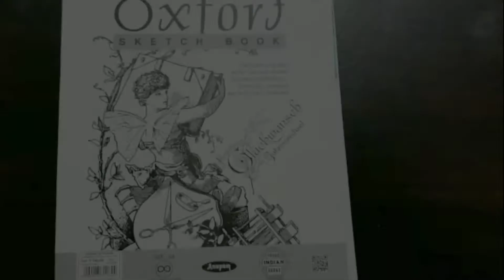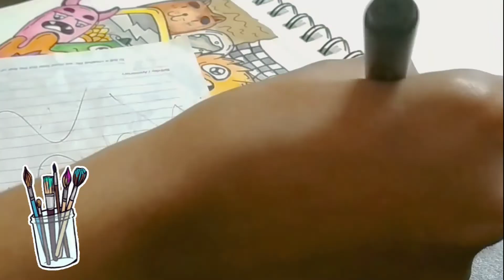Paint with me // sketchbook diaries 🎨🖌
I hope you enjoyed painting with me 🎨
If you had fun watching this video or it was helpful to you then make sure to subscribe to my channel and hit the bell icon it will notify you whenever I upload a new video 🔔 (hit the like button as well it really helps my channel out 👍🏼)